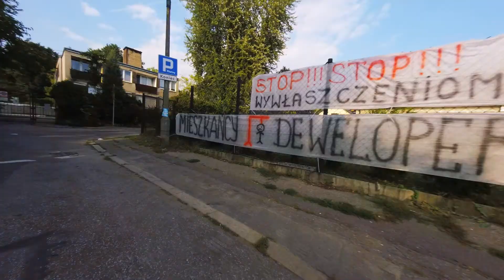Here is my favorite perspective on the world / 2020 Fpv experience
Cinewhoop 3inch
Tbs Source One 5inch 4s
Gopro Session5
Reelsteady

Stop Betonozie Kraków